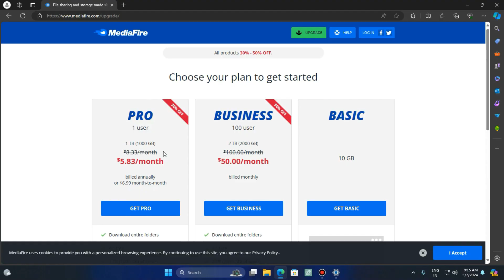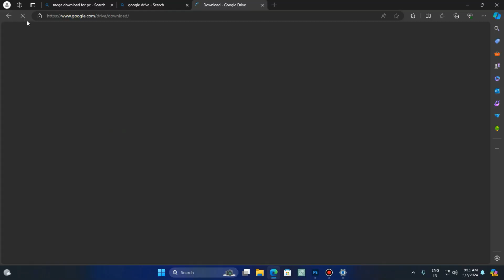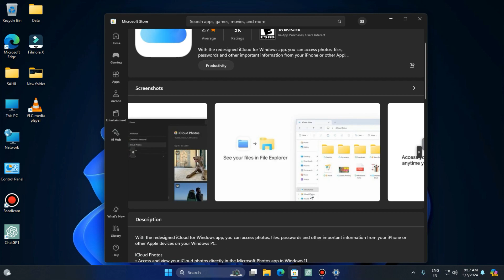Top 6 Best Cloud Storage of 2025: Secure, Affordable, and Perfect for Personal Files!💻📱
Looking for the ultimate cloud storage solution to safeguard your personal files while offering affordability and convenience? Look no further! In this video, we've curated a comprehensive list of the top 6 best cloud storage platforms of 2025 that guarantee top-notch security, budget-friendly pricing, and seamless compatibility with Windows PCs, iPhones, Macs, and Android devices. Discover cloud storage services with state-of-the-art encryption protocols and multi-layered security measures to keep your personal files safe from prying eyes and cyber threats.

1)Best Cloud Storages for Windows PC/Laptop
2)Best Cloud Storages for Android phone
3)Best Cloud Storages for Mac/iphone
4)The Most Secure Cloud Storage